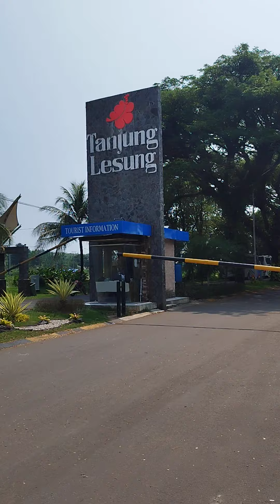Jual Villa Dan Kavling Tanjung Lesung Tato Property Citra Garden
Tato Jual Villa dan Kavling
kavling komersil di Tanjung Lesun

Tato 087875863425